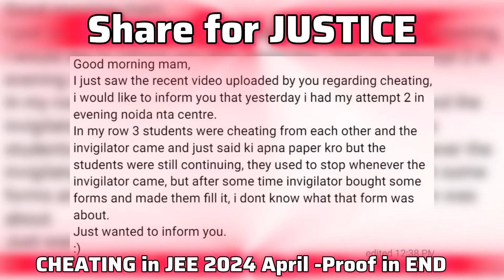❌ April 5 - Cheating Proofs JEE 2024 - Failure of the SYSTEM - Invigilator Bribed 🤯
Welcome to India’s No. 1 YouTube channel for JEE preparation led by Team Udaan. This is going to be your one-stop destination for strategy videos, exhaustive chapter-wise lectures, PYQs, expected predictor questions and much more. This will help you clear JEE and other engineering entrance examinations.